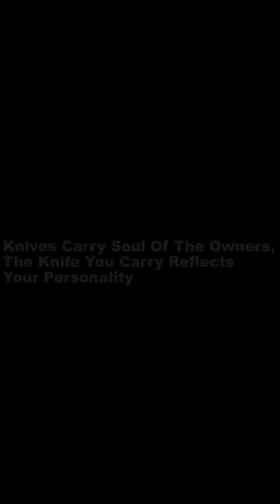XL Folding Pocket Knife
Cold Steel 26sxp Ti Li te XL Folding Knife Pocket Tactical Knife Survival Hunting Kitchen Knife Outdoor Self-defense Camp Tools
🔥 If you are allergic to strong opinions or new ideas, or if you're looking for the usual, you probably don't want to watch any of the following videos